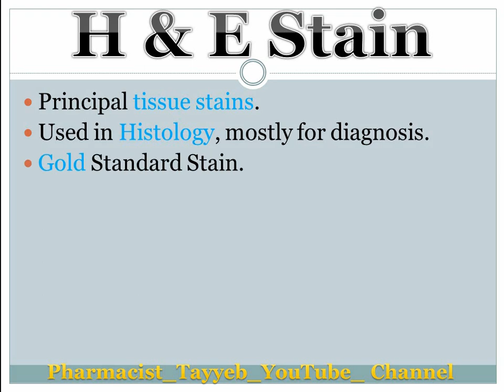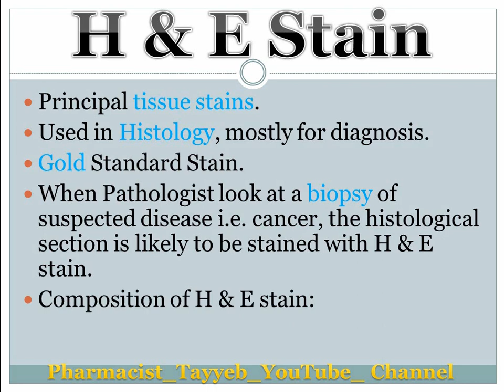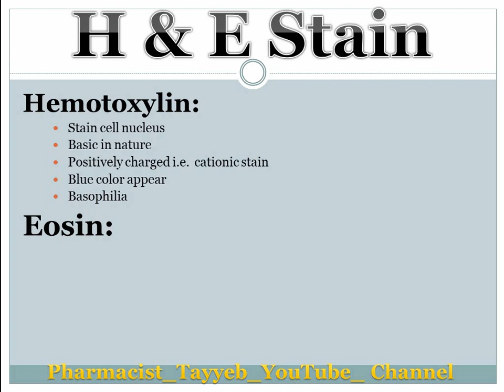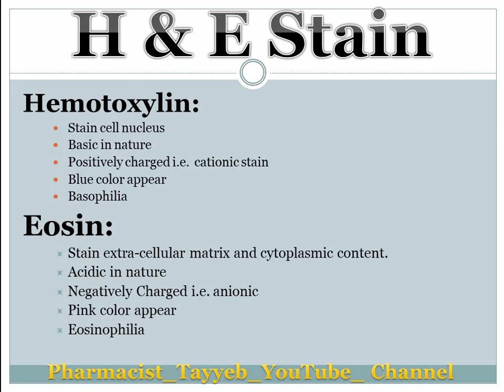H & E Stain || Staining Technique| Pathology| Pharmacy's Dictionary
Pathology Lecture Series Index:
Like on Facebook:
Content of Video
00:00 - H & E Statin
01:12 - Basophilia
02:04 - Eosinophilia